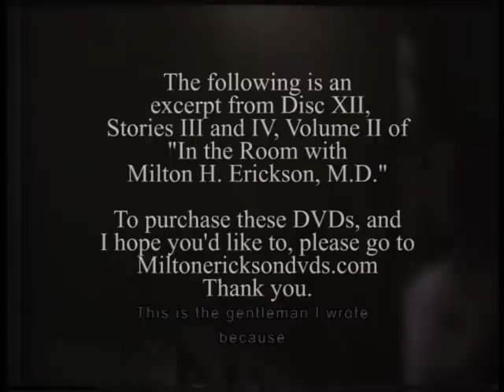Dividing Behavior -excerpt from In The Room with Milton Erickson - Hypnosis Video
The following is an excerpt from Volume II of "In the Room with Milton H. Erickson, M.D."

To purchase the DVDs please go to miltonericksondvds.com. The DVDs are for professionals only. The book (a verbatim transcript of the DVDs) is for everyone